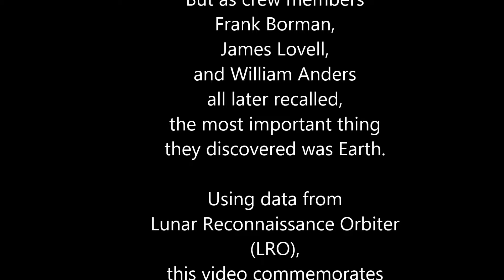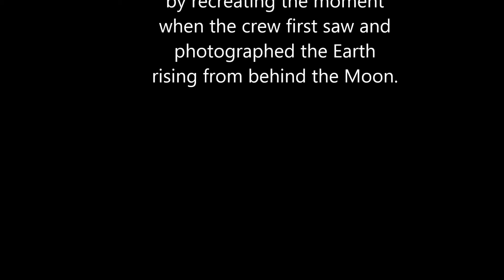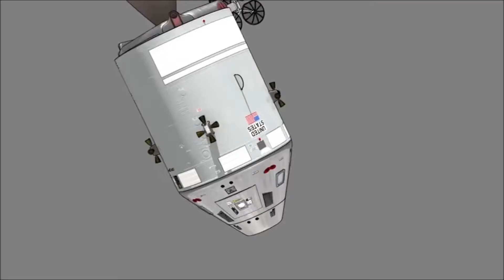MMIGFF SPACE #1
Mobile Movies Info Graphics Film Festival Space #1